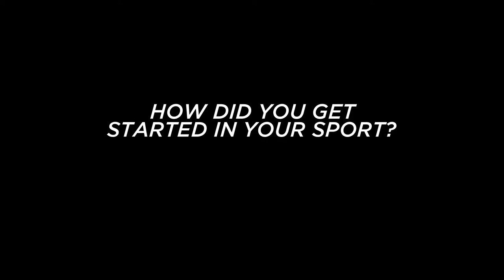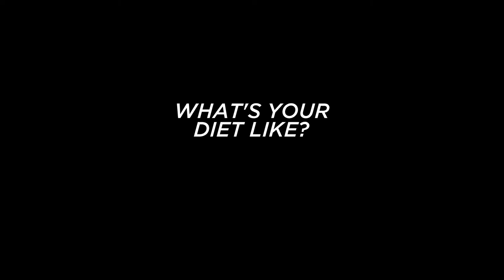Perri Shakes-Drayton Q&A | DW Fitness First